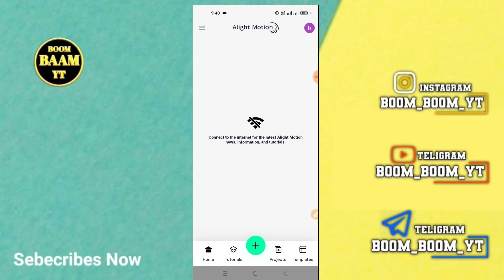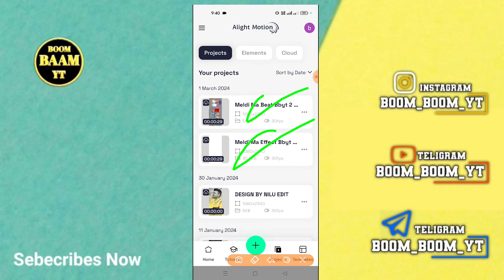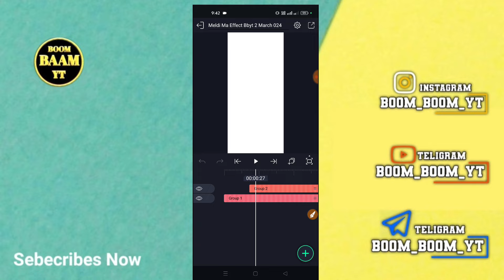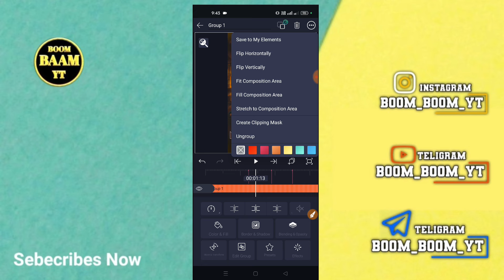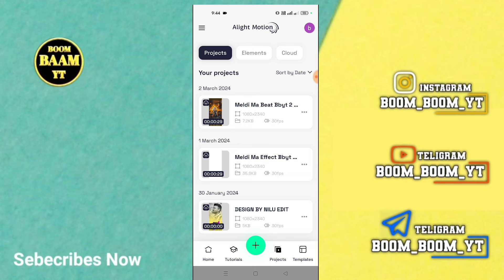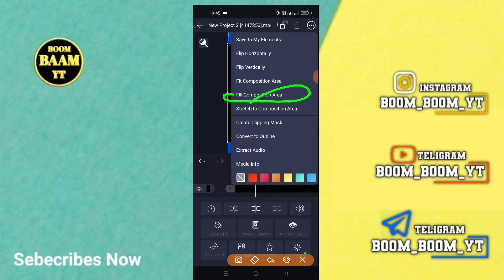મેલડી માંનું સ્ટેટસ બનાવતા શીખો🔥Alight Motion Video Editing❣️BOOM BAAM YT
મેલડી માંનું સ્ટેટસ વિડિયો બનાવતા શીખો🔥Alight Motion Video Editing❣️BOOM BAAM YT

       (  સોશિયલ મિડિયા )

👉 BOOM BAAM YT 0.2
Video Editing All Material

👉Your Queries... 👇
alight motion
BOOM BAAM YT
Boombaamyt